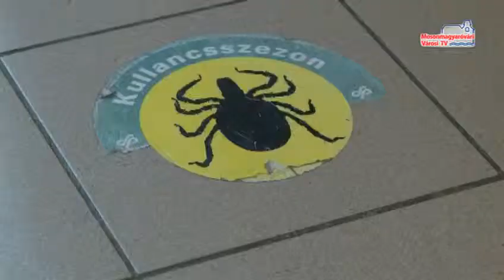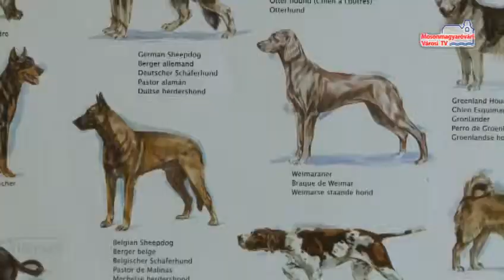Kullancsveszély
Tavasz vége, nyár eleje a legkedvezőbb időszak a kullancsok számára. Így fokozottan ügyelnünk kell a védelemre, ha a természetben töltjük a szabadidőnket. Nem csak az embereknél, az állatoknál is fenn áll a fertőzés veszélye. Kedvenceinket is érdemes figyelmesen átvizsgálni a sétáltatás után.